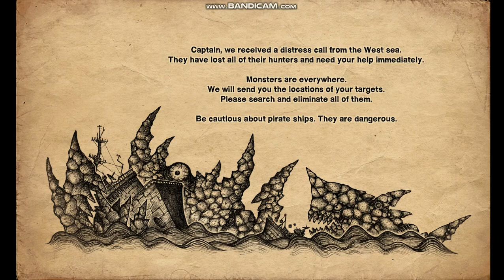CHANNEL UPDATE NO.4.5- FT MEGADRON THE MEGALADON! [EARTHATLANTIS BONUS NEW EPISODE]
Summary of all updates so far:
In update 1 (1st vid w/ voice! Originally all text, lost it all, had to start over) & in 2 we'd talked about the first few series, and where I was at with those. Both were dated on release. Talked about experimenting with YouTube, recording, and editing mechanics, thumbnails, different games; learning what games run on what hardware, using older hardware, what games "record well" and why, with different software, lessons about YouTube, when to publish..cleaning up my old PC rig and getting it up and running again after all it's been through since I last used it (has more hardware, software, and storage options in games/editing). Wondered about how much to use voiceover and laid out the giveaway plan. Talked about wanting to do more games from WW2. Mentioned my niche seems to be lowkey games thanks to the algo; I'm OK wit dat. Also mentioned a still unsolved dis/re-appearing views issue that'd messed up my analytics.
Next, "2.5", basically summarized progress, goals being met, lessons learned, breaks taken and pacing set, niches found that can be filled with other creators on the Epicast team as they begin to roll out their own content. Mentioned considering a history deep dive or something. Talked video editing, and testing Steam on Win7 and making sure it's still working (so far so good). Talked avoiding livestream. Mentioned also that I was getting closer to working on content that I truly want to make, not just what Epicast was envisioned as, which involves the old PC, so everything should come together nicely. Oh, and we'll be testing Insurgency 2, after using Insurgency 1 to test whether Steam still runs on Win7, in the future, thus testing new(er) games there. That'll be soon, since we just got that back on there. I also have returned to do some Islanders content to flush that series out as it continues to draw in views somehow, both of these being some of my first ever series created. Men of War I hope to get back into soon. For some odd reason Nosferatu of all things needed updating, like 20mb? Still, any is weird as hell for such an old game. On that note, same thing with Metro: Last Light. 7.5gb! What on earth?! Then again, maybe it's DLC? Since I think I got the season pass. Still, I feel I've been connected to internet since then, so it's kinda weird. At any rate, a lot of stuff has unscheduled downloads, so it's a little odd those got through too, but oh well. Some more new games I haven't played yet, again "new" meaning new for *us* being that all are relatively old now, and in the queue too, not just Insurgency 2. My first "First Impressions" video might be followed up soon by one for Leaf on Wind and Islanders and stuff, but I should probably do a remake a few more times with the tester First Impressions before going that far with it. Update 3 was mostly just updates on testers and how I was thinking about things in terms of a "road map" for the year, and planned upload schedule, etc, and was a bit dated too. It was in this video that I set a new sub goal which has since been met. I pointed out things I noticed about demographics. India & USA were the most common viewer countries, with about an even split between guys & girls. Now there's about a 75/25 split guys/girls and more USA viewers, not as many more India viewers. I talked about editing plans as well, and where I was at with commentary. "Update 3.5" was all-text and just a follow-up about specific testers, many of which aren't coming back, some of which are waiting to, and more about ones that can't be played in the current setup. Also added to "3.5" was that "INSURGENCY 2 WAS TRIED, SO 1 MONTH INTO 2024, STEAM STILL IS RUNNING OKAY ON WIN7, EVEN WITH NEW GAMES! Also...love the gameplay but feels very different in Insurgency 2." This too is dated though, as even in early February it was working. Win8 as well. All in all these "2" updates were a little vague. In the 4th update, I set a since-met subgoal, discussed demographics some more, mentioned wanting to take weekend breaks which I've since rolled back on the idea of, talked about recording issues on some games and which I've solved and which I have yet to, and that I wanted to roll more WW2 content out. I also mentioned the App Store, concerning Calvino Noir, but I have some more to add to that: learned some of what people search to get to my contet (among other interesting finds) was mobile gameplay of "Astroneer", as well as other mobile games... I definitely can do some of those! I'm pretty OK at PUBG on there. But anyway, I also wondered whether to continue doing updates without more subs but best to keep everyone on the same page early on I'd say. Lastly I mentioned a plan to possibly roll out a video per day for Black History Month. Obviously that didn't end up happening, but I did* pause the American Civil War and FBI content out of respect until March. I also plan on making a few retroactive vids in honor of the month, in March.
-c. Jan 31